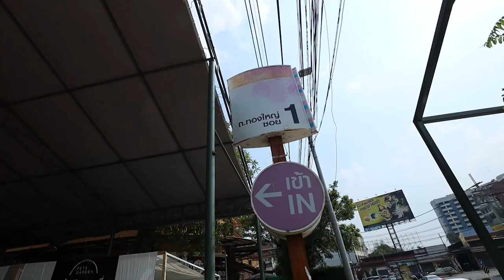เดินชมบริเวณ ซอย1 ยูดีทาวน์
ติดตามคลิปของพวกเราได้ที่นี่

*** มาเป็นเพื่อนกันและติดตามข่าวสารช่องทางของเรา ***